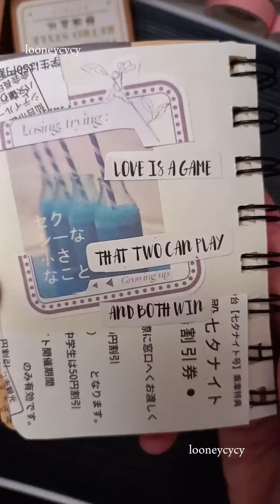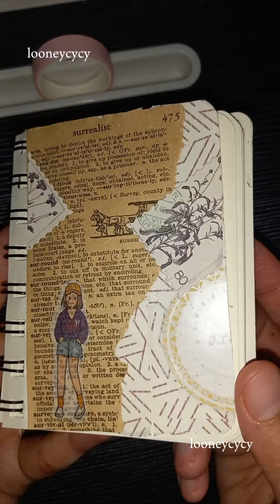Vintage Sticker Journal ASMR [ Journaling with Looney ]